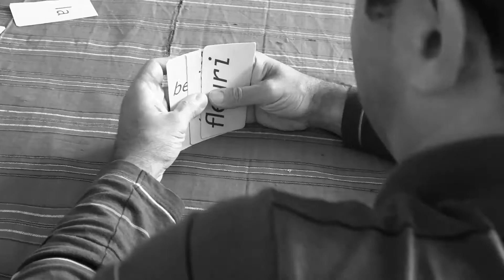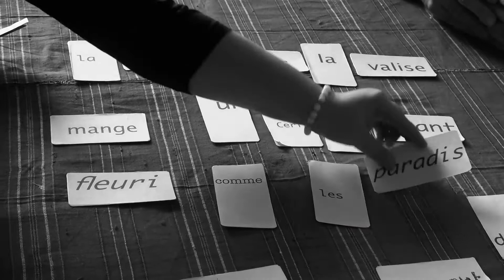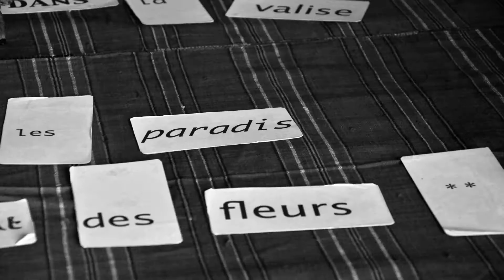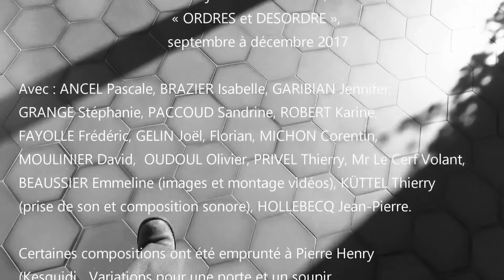(Des)ordres dans une valise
Film réalisé dans le cadre d'un projet artistique porté par la Maison du Théâtre 01 avec la Cie Les Décintrés (en costumes) au SAMSAH du CRLC01, dans le cadre du dispositif Culture et Santé Auvergne-Rhône-Alpes.